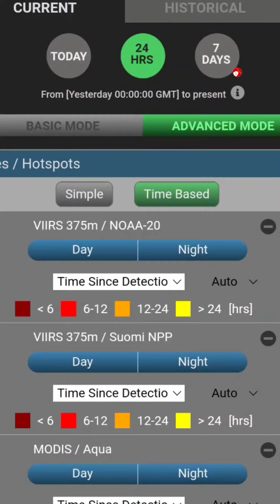NASA Uydusundan CANLI YAYIN. Türkiye ve Dünyadaki Orman Yagınları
Son dakika... An itibarıyla Türkiye! Uydudan canlı yayın.

Uluslararası haber ajansları Türkiye'nin Ege ve Akdeniz kıyılarından onlarca fotoğraf servis etti, dünya medyası olağandışı orman yangınlarının evleri sardığını yazdı. Felaket anbean uydudan görülüyor.

60 farklı noktada peş peşe çıkan yangınların nedeni araştırılıyor, resmi soruşturma başlatıldı. Yangınlarla ilgili hasar tespit çalışmaları da devam ediyor.

AN İTİBARİYLE NASA UYDUSUNDAN TÜRKİYE
Türkiye'deki yangınlar başta Amerikan Ulusal Havacılık ve Uzay Dairesi (National Aeronautics and Space Administration - NASA) olmak üzere birçok uydudan anlık görülebiliyor. Fırms uygulaması canlı.

NASA'nın canlı yayın yapan uydusunda Marmaris ve Manavgat'taki turuncu renk dikkat çekerken, Mersin'in Aydıncık ilçesi etrafında da yine benzer bir renk değişimi var.

Avrupa Birliği'ne (AB) ait uydu ise, bugün Twitter hesabından paylaştığı fotoğrafta Türkiye'den yükselen dumanların Akdeniz'in ortasına kadar ulaştığını gösterdi.

Türkiye'nin güney kıyılarında yükselen alevler, dünya medyasında geniş yer buldu. Uluslararası haber ajansları Reuters ve Amerikan Associated Press (AP) onlarca fotoğrafı dünyaya servis etti.

Manavgat'ı cehenneme çeviren yangının gündüz başladığını ancak birçok yerde gece yarısı alevlerin yükseldiğini kaydeden AP, Türk yetkililerin yangınları araştırdığını aktarıyor.

Türkiye'nin Ege ve Akdeniz kıyılarında yaklaşık 60 yangın çıktığını bildiren Reuters ise, insanların kaçtığı ve binaların yandığı görüntülerin televizyonlara yansıdığını belirtti.